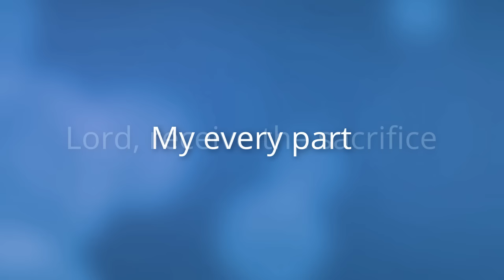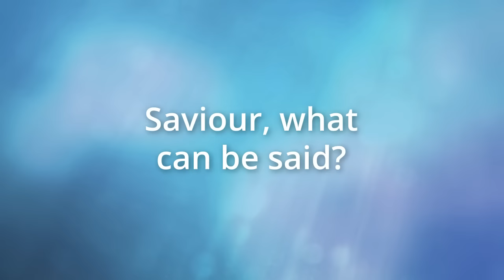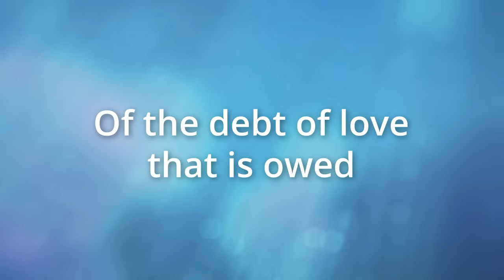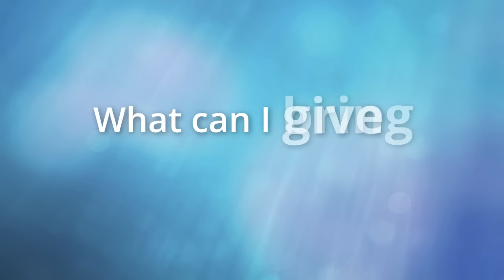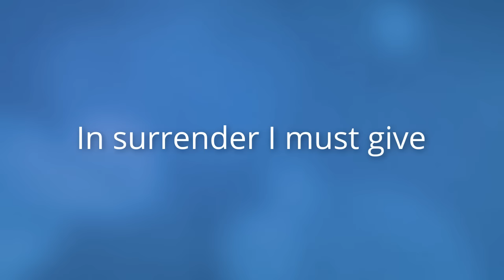Matt Redman - I Will Offer Up My Life - Lyric Video